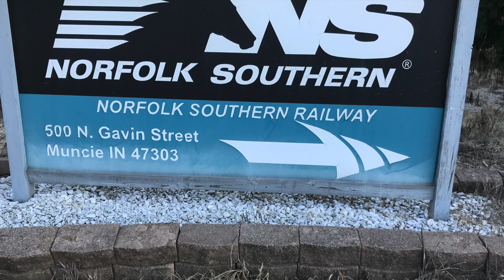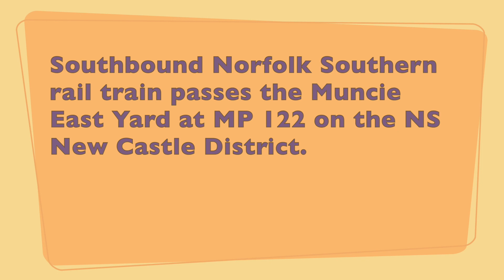2 NS trains round the curves by the Muncie East Yard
Tuesday, July 10, 2018 - Muncie, IN
My day started with capturing 2 southbound Norfolk Southern trains rounding the curves by the Muncie East Yard on the NS New Castle District.  First came a 2 unit stack train followed 40 minutes later by a single unit rail train.